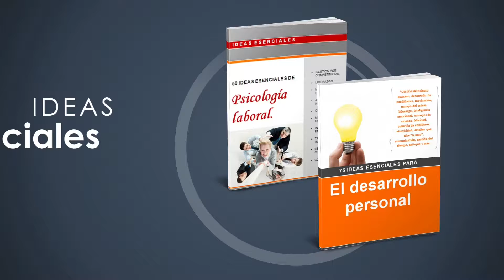Para Coaches, Psicólogos y Recursos Humanos!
+100 estrategias prácticas para desarrollar lo mejor en usted y los demás, adquiera y descargue hoy
Una compilación exclusiva de grupo motiva para profesionales que trabajen desarrollando el potencial de las personas como psicólogos, coaches, gestores de talento y recursos humanos, así como lideres y docentes.